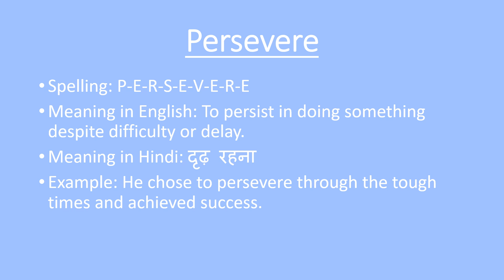Persevere meaning in Hindi Meaning || Pronunciation || Example || Use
"Persevere, What is the meaning of Persevere,
Persevere in हिंदी ,
Hindi meaning of Persevere   ,
pronunciation of  Persevere ,
English meaning of  Persevere  , What is  Persevere,
Definition of  Persevere,
 Persevere explained,
Meaning of  Persevere in English,
 Persevere word meaning,
Learn English vocabulary,
 Persevere definition,
English words and meanings,
English lesson on  Persevere ,
 Persevere examples,
Improve English vocabulary,
Vocabulary lesson,
Examples use of Persevere Welcome to The Great Indian Dictionary! Today's word is Persevere. Let's take a moment to understand its importance.""

(2-second pause)

Slide 2: ""Persevere. Spelling: P-E-R-S-E-V-E-R-E. In English, Persevere means to persist in doing something despite difficulty or delay. In Hindi, it translates to दृढ़ रहना. Here's an example: 'He chose to persevere through the tough times and achieved success.' Keep this powerful word in mind, and use it to inspire yourself and others.""

Slide 3: ""Now it's your turn! Put down an example of how you'd use the word Persevere in the comments below.

This script will guide you through the video, ensuring smooth flow and clear communication. Let me know if you'd like any changes or improvements!Persevere meaning in Hindi Meaning || Pronunciation || Example || Use
Perseverein हिंदी ,
ExamplesuseofPersevere TAGS HEADING Persevere meaning in Hindi Meaning || Pronunciation || Example || Use"

in हिंदी ,
Hindi meaning of   ,
pronounciation of  ,
English meaning of  ,
Examples use of  ,

THE GREAT INDIAN DICTIONARY
presents
 Test Serious

हर भारतीय को रोचक तरीके से अंग्रेजी सीखने के लिए यह एक क्रांतिकारी कदम है।
इससे आपको न केवल अपनी शब्दावली विकसित करने में बल्कि आपके व्यक्तित्व विकास में भी मदद मिलेगी।
हम देख रहे हैं कि प्रत्येक भर्ती प्रक्रिया में इंटरव्यू हो रहा है, और उस समय हमारे बहुत से भारतीय खासकर UP बिहार, MP, झारखंड, WB गुजरात में दक्षिण भारतीयों और बाकी दुनिया के साथ competition के कारण खारिज हो रहे हैं।

This is a revolutionary step to make every indian learn English in an interesting manner.
This will help you not only to develop your vocabulary but also in your personality development.

We are seeing that in every Recruitment process INTERVIEW is taking place, and at that time a lot of our Indians Especially that of UP, Bihar, MP, Jharkhand, WB Gujrat are getting rejected due to heavy competition with South Indians and Rest

 का मतलब हिंदी में अंग्रेज़ी
हिंदी तो अंग्रेज़ी
का मतलब
हिंदी से अंग्रेज़ी